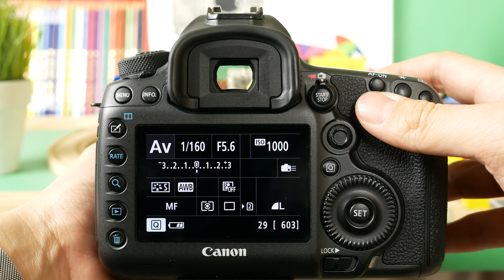SAMYANG XP 14mm F2.4 SY14 shoot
*팝코넷에서  SAMYANG XP 14mm F2.4 렌즈로 촬영한 신제품 기능 테스트 영상 모음 채널입니다.